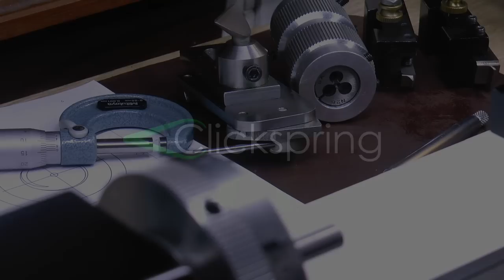Making A Domed Contact Point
Taken from Patron Series #3 "Constructing A Dial Indicator - Part 2 - Making the Indicator Shaft Assembly"

Cameras:
Panasonic GH5
Panasonic X920

Books:
"Wheel & Pinion Cutting in Horology"
"Solidworks 2013 Bible"
WO Davis – “Gears For Small Mechanisms”
"Workshop practice Series"

Tools & Shop Products:
Sherline Lathe
Optivisor Headband Magnifier
Norton 1-by-2-by-8-Inch Fine/Coarse India Combination Oilstone, Red
Hegner Scroll Saw
Digital Caliper 6 inch/150 mm Electronic Vernier Calipers
Generic Dial Indicator 0.001"
Interapid Dial Test Indicator
Saint Gobain (Norton) - 4 Arkansas Stones + case
Dormer A190202 Jobber Drill Set, 1.0 mm - 6.0 mm x 0.1 mm Size
Dormer A190203 Jobber Drill Set, 6.0 mm - 10.0 mm x 0.1 mm Size
YG1 NC Spotting Drill 8% Cobalt HSS 1/8 to 1/2" 120 Degree 5 Pc Set CNC Machine
Hegner Scroll Saw
Blazer GB2001 Self-Igniting Butane Micro-Torch
Magnetic Base Adjustable Metal Test Indicator Holder Digital Level 14" - Tool Stand
Anytime Tools Angle Block Set 1°, 2°, 3°, 4°, 5°, 10°, 15°, 20°, 25°, 30° Precision +/- 20 Seconds, Machinist Tool, 10 Piece Set

Consumables:
Super Pike Saw Blades Size 3/0 pkg of 144
Blue Matador Abrasive Paper
Bergeon Professional Cleaning Rodico